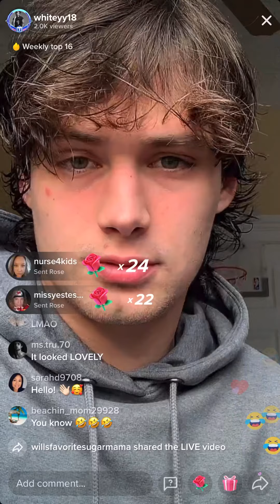Whiteyy18 live 10/21/21 - who was he fondling in the Car Tiktok;) William White